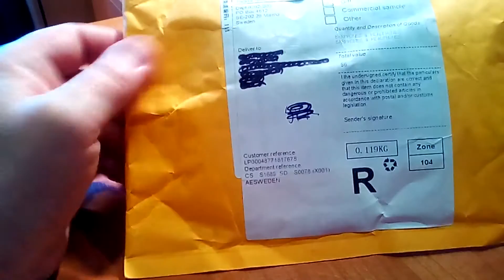Unboxing paczki z Chin. Rozpakowywanie. Zakupy na Aliexpress cz.51. Słuchawki Sony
Zakupiłem je tutaj